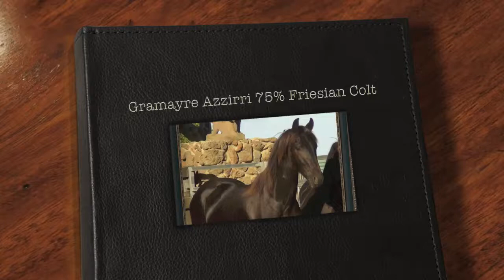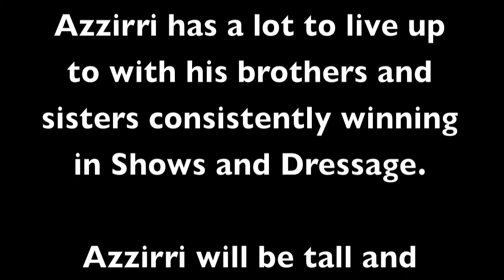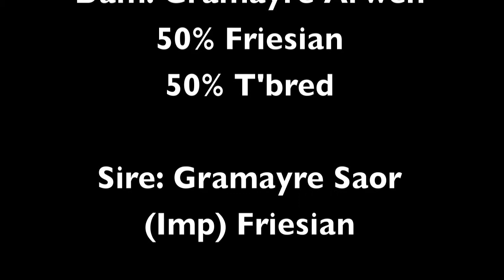FRIESIAN HORSES : Stunning Black Friesian Colt Gramayre Azzirri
FRIESIAN HORSES FOR SALE - Gramayre Azzirri Stunning Black 75% Friesian Colt.
Gramayre Friesian Horse Stud -
FriesianHorse.com.au